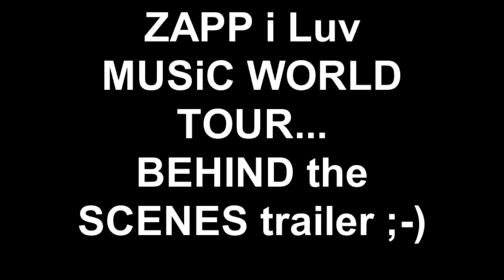ZAPP i Luv MUSiC WORLD TOUR... BEHIND the SCENES trailer